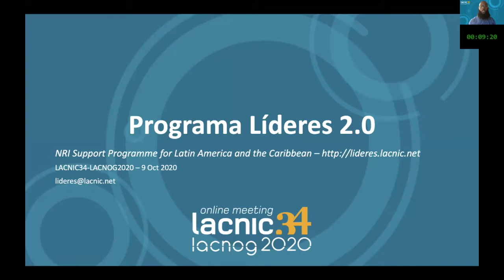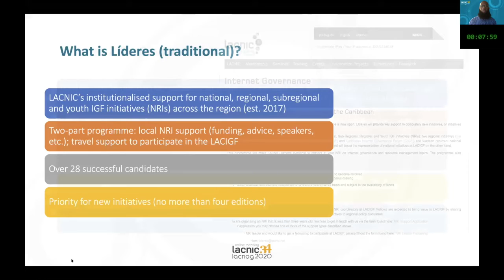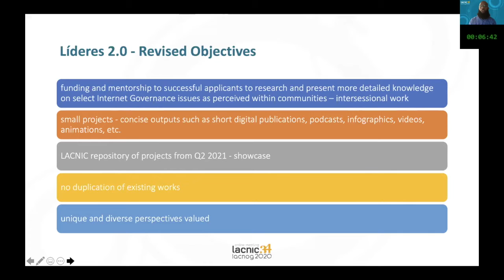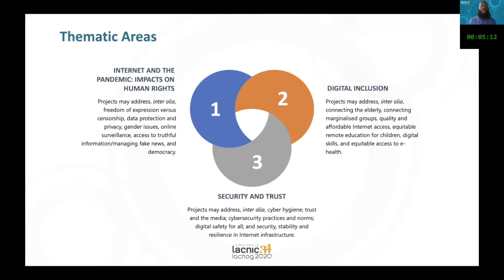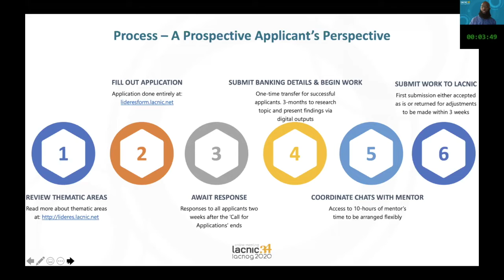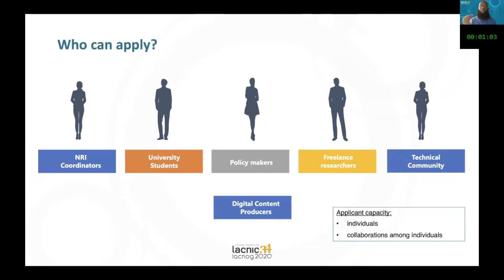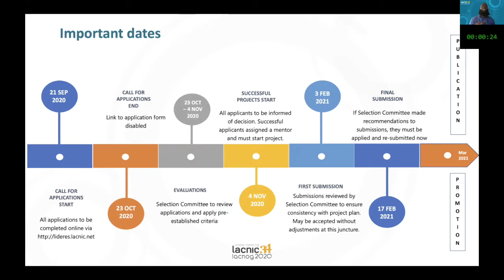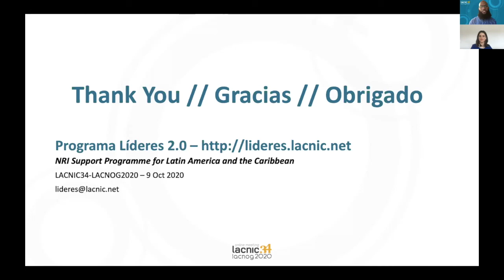Programa Líderes 2 0